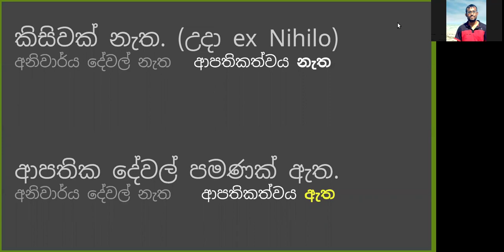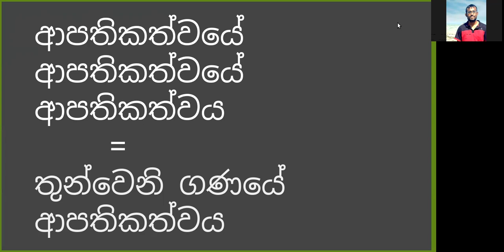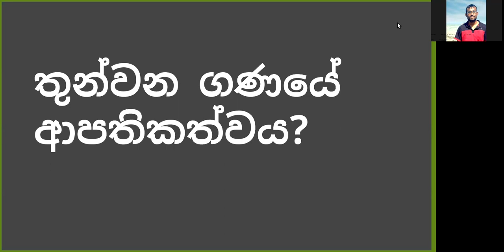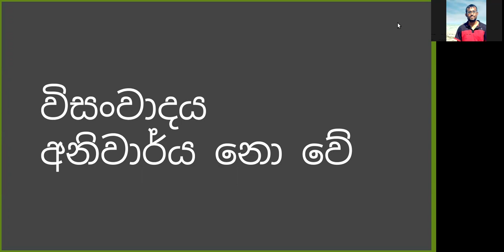Debunk Quentin Meillassoux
A brief analysis of Quentin Meillassoux's proposed absolute and his "proofs" of the so-called first two figures of factiality.